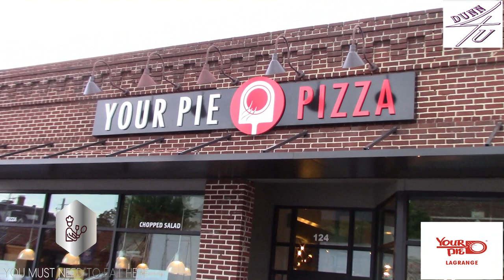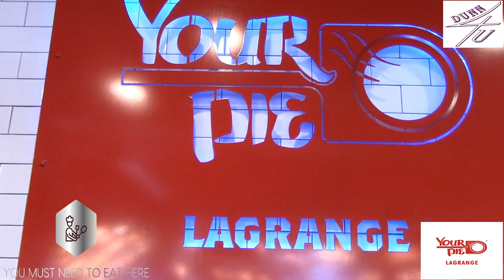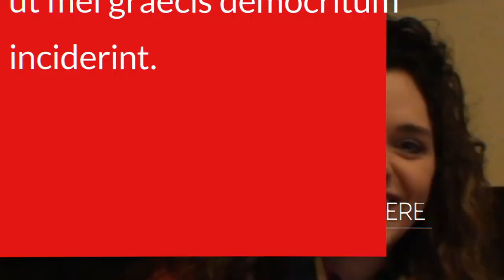Your Pie LaGrange with assistant manager Jarrod Chamblee and owner Bob Rosato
In LaGrange Ga..Just like in Italy, food and family come first at Your Pie. At Your Pie, the perfect pizza is an art, not a science. We invite you to experience for yourselves the difference craftsmanship and a deep passion for tradition can make. Whether it's Pizza, Salad, or a Panini. Yes!!! you personally have the opportunity to create your own masterpiece!!